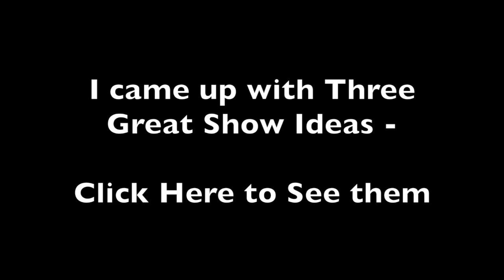A NEW TV SHOW - Featuring Misty Eyez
This Week for Queens of the Week we are creating our OWN TV SHOW - and here are three Ideas I would like to see come true :)